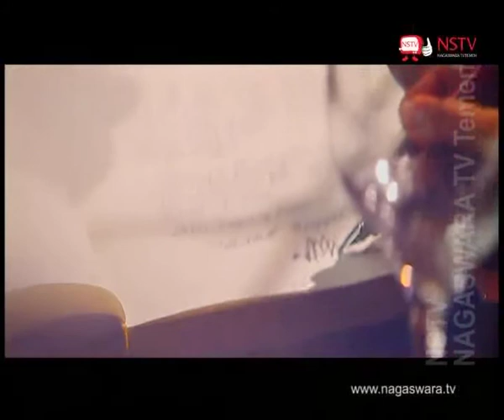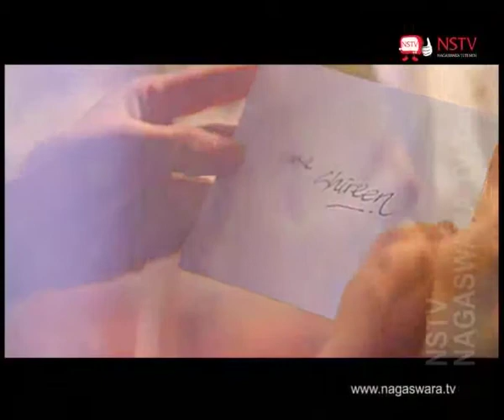The Sister - Tak Lagi Bisa.mp4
Ed: SS - NAGASWARA TV